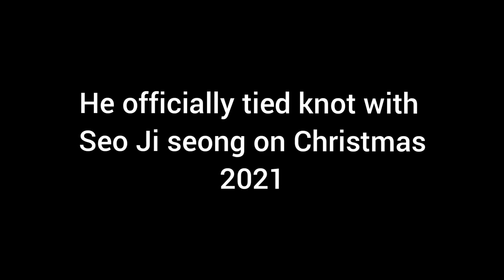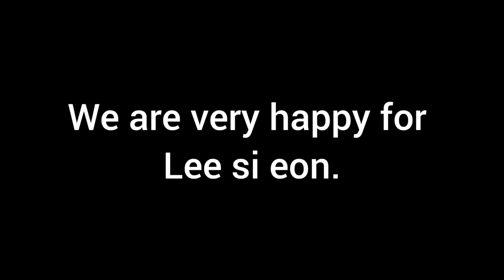Why Lee si eon got married ?